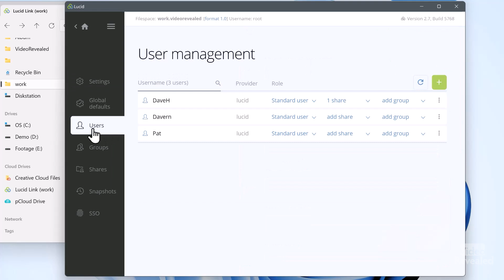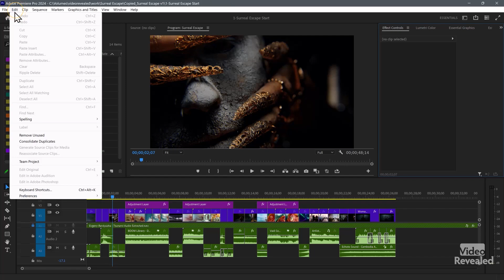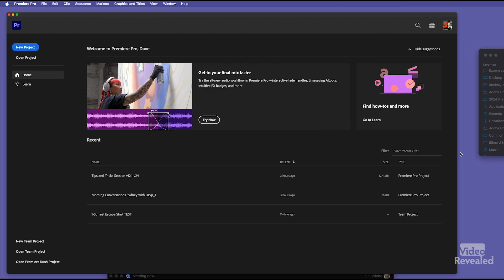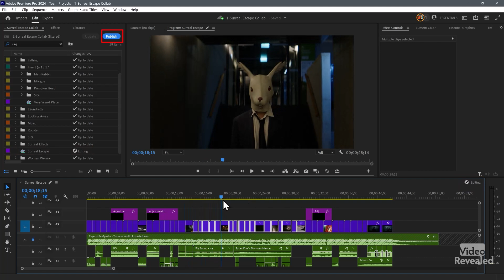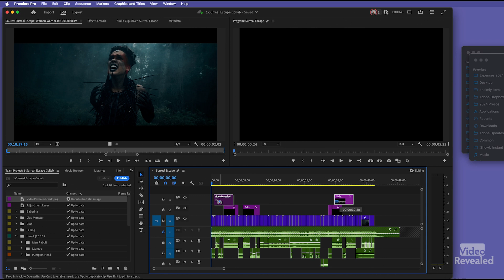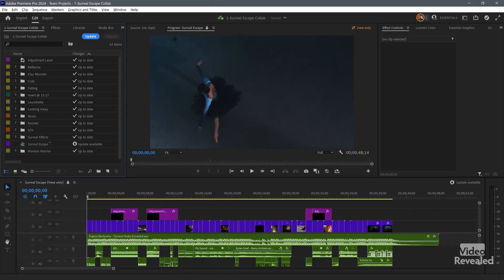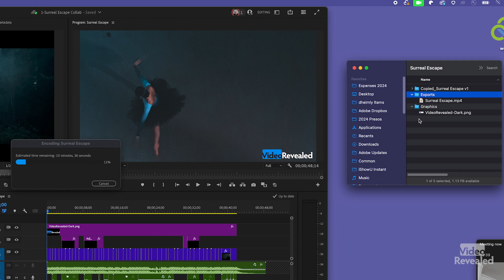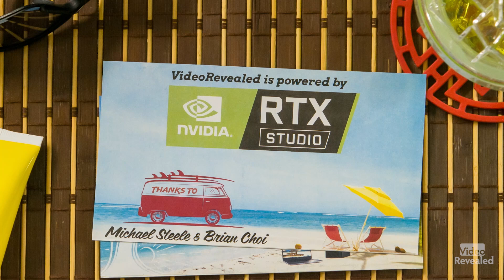How video editors collaborate in real-time using Premiere Teams and LucidLink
This tutorial takes you through the steps to convert a Premiere Pro Project and share media in a collaborative workflow. It also covers why LucidLink is the only choice for robust and secure video editing.

QUESTIONS?

THANKS!